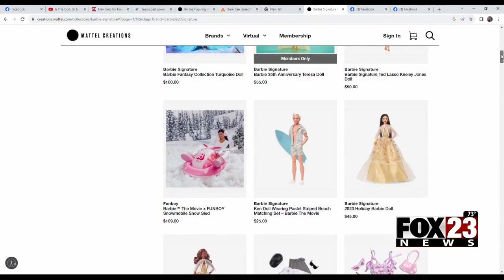Video: Barbie honors Wilma Mankiller, first female Principal Chief of Cherokee Nation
A new Barbie modeled after the first female Principal Chief for the Cherokee Nation, Wilma Mankiller, is on its way.